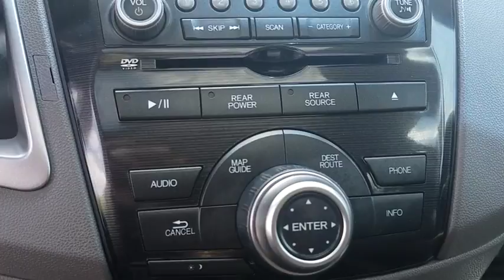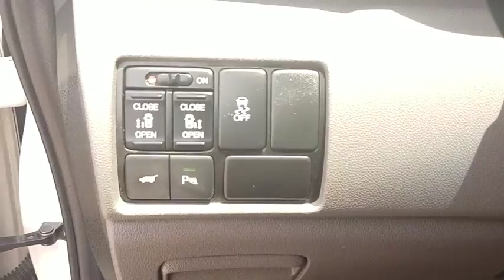2013 Honda Odyssey Las Vegas, Centennial Hills, Henderson, Pahrump, Flagstaff, NV T181635A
White Diamond Pearl Used 2013 Honda Odyssey Available in Las Vegas, Nevada at Findlay Honda Northwest. Servicing the Centennial Hills, Henderson, Pahrump, Flagstaff, NV area.
2013 Honda Odyssey 5dr Touring - Stock#: T181635A - VIN#: 5FNRL5H95DB081017